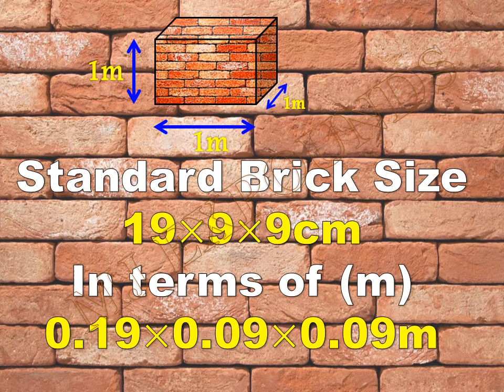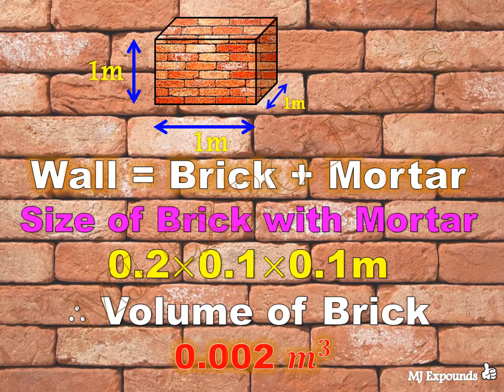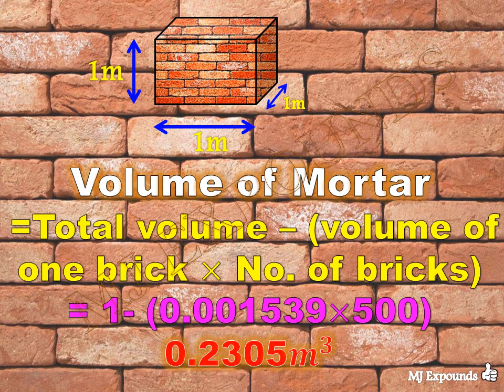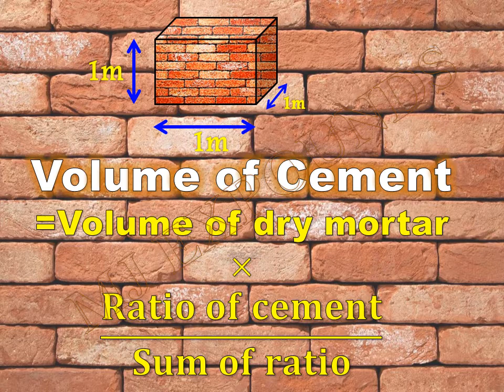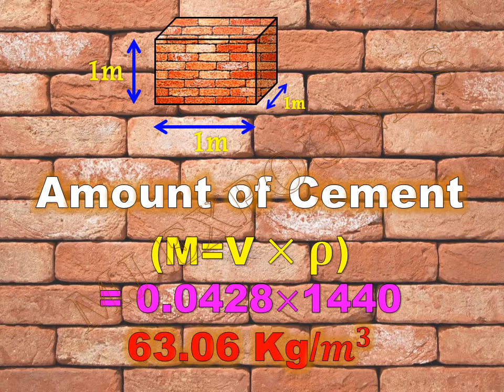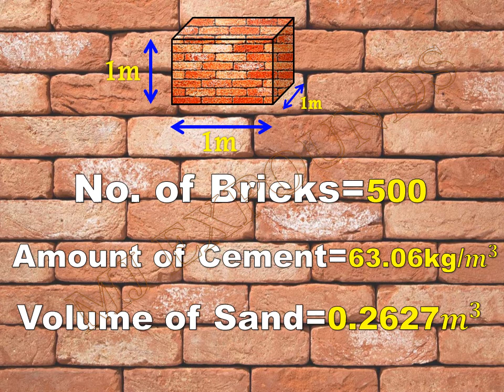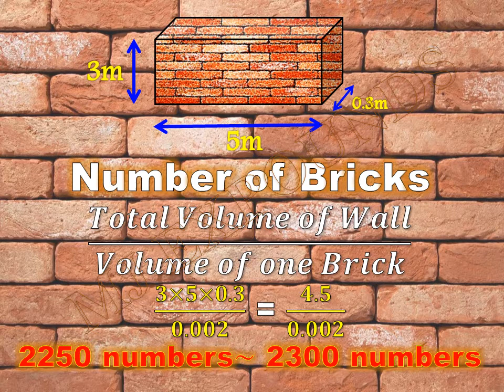BRICK WORK CALCULATION|CONSTRUCTION|TAMIL|QUANTITY AND ESTIMATION#1|CIVIL GUIDANCE|TECHNIQUES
HELLO MAKKALAE !!!
This Video is a detailed explanation of BRICK WORK CALCULATION..
Its our first video on QUANTITY AND ESTIMATION of components used in construction  on and off site..

Keep Watching for more TECHNICAL VIDEOS !!

Keep watching for more useful videos !!

Checkout our SKETCHUP VIDEO !!

Checkout Our  CIVIL GUIDANCE VIDEO  !!

Checkout Our  INTERESTING FACTS  VIDEO  !!

Checkout Our  SOFTWARE INSTALLATION VIDEO   !!

Checkout the REVIT ARCHITECTURE  video !!